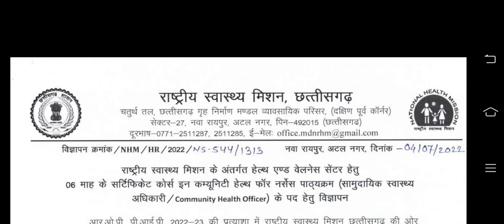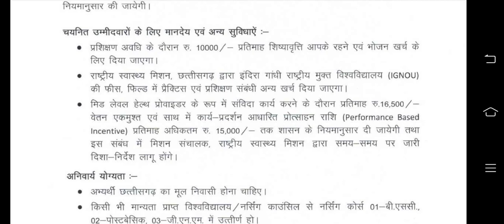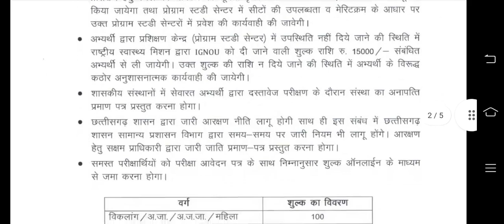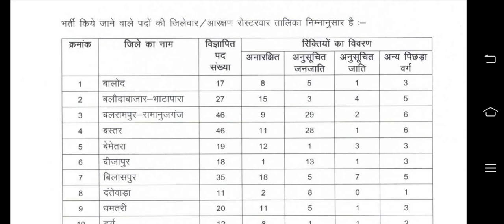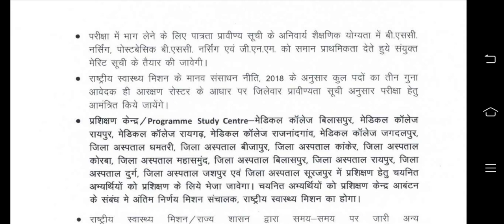Chhattisgarh new CHO vacancy 2022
CHO VACANCY LATEST UPDATE 2022

NEW CHO VACANCY LATEST UPDATE 2022